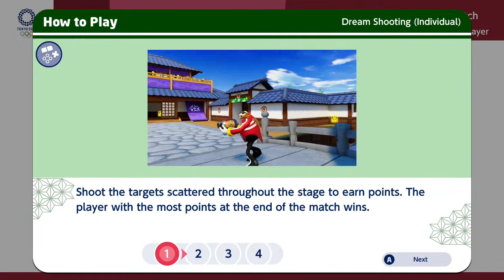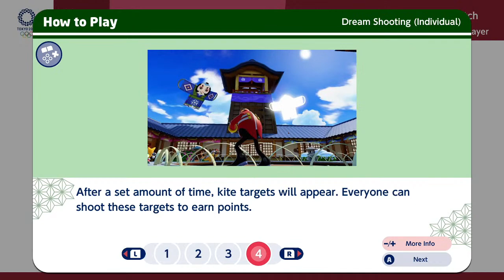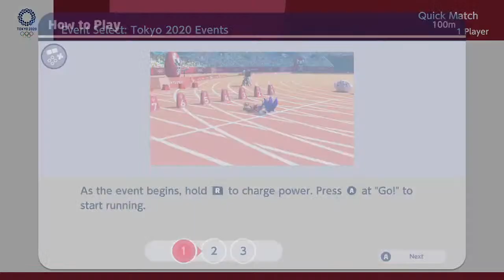Mario and Sonic at the Olympic Games Tokyo 2020 - Friday Night Stream!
for plenty more coverage of all things gaming!

As controversial and ill-advised as the 2021 Olympic Games have been, it's hard not to get into the spirit of them. So tonight, on opening ceremony night, I'm going to play Mario and Sonic at the Olympic Games Tokyo 2020, which was released back when everyone thought this was going to be a 2020 game.

Come join me for some fun sports-themed Mario minigames!